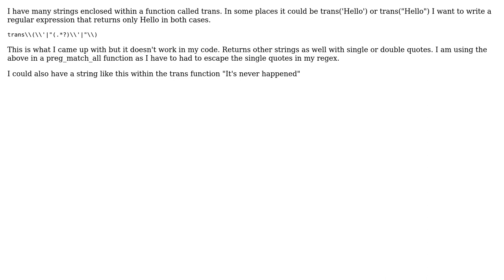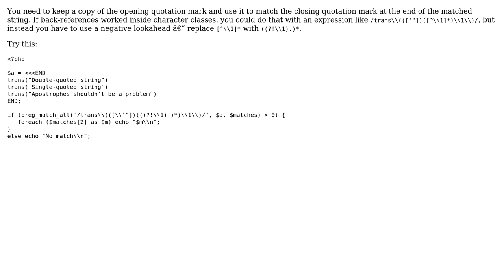Need assistance with regular expression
With thanks & praise to God, and with thanks to the many people who have made this project possible! | Content (except music & images) licensed under CC BY-SA | Music | Images & others | With thanks to user Simeon Mark Fernandes user r3mainer and the Stack Exchange Network Trademarks are property of their respective owners. You are responsible for your own actions.